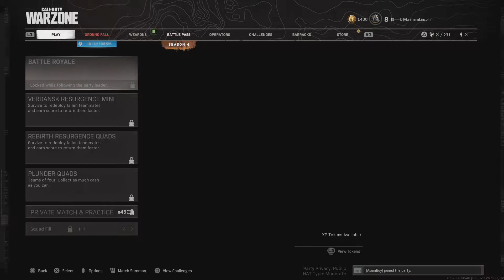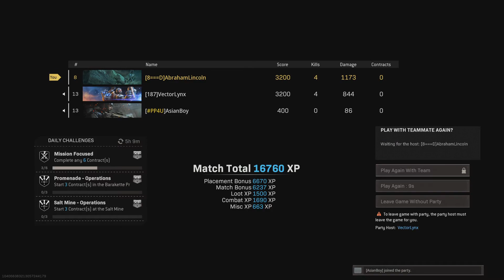Another ez dub